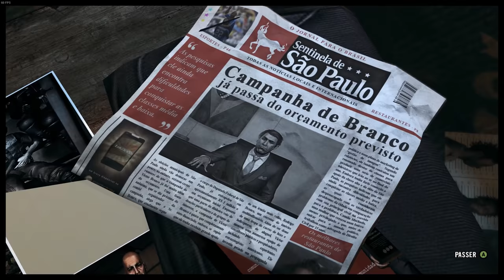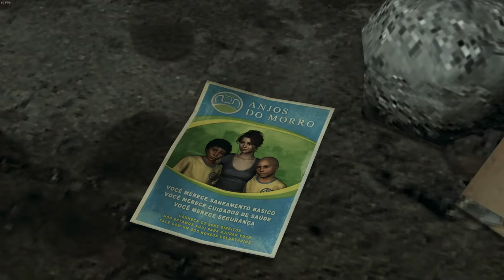Max Payne 3 | Protecting Rodrigo Branco + Walking into the Favelas Walkthrough | PC Ultra 60fps